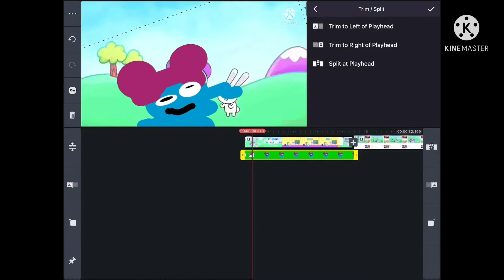Homemade intros The Cuphead Show